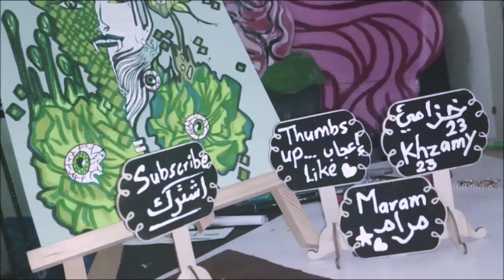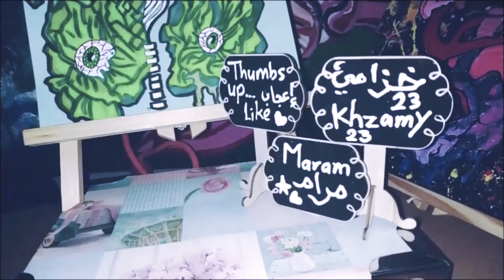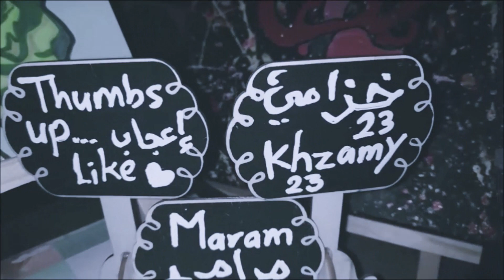Khzamy23 خزامي رسمتي السريالية الخيالية الخضراء العينية Surreal Drawing